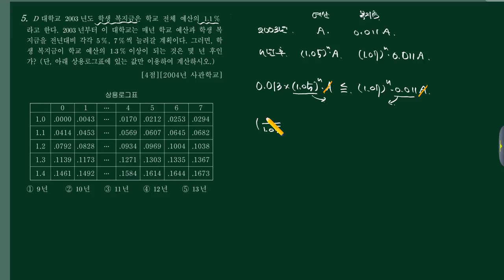경찰사관-[3]수1-(1)지수로그-11번 [2004사관 나24]